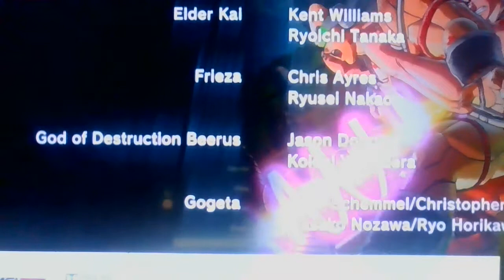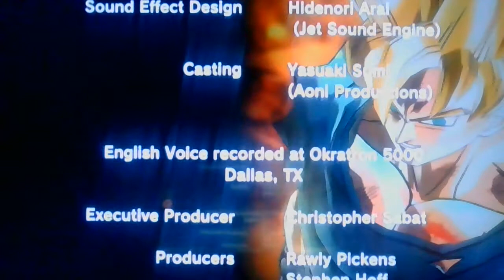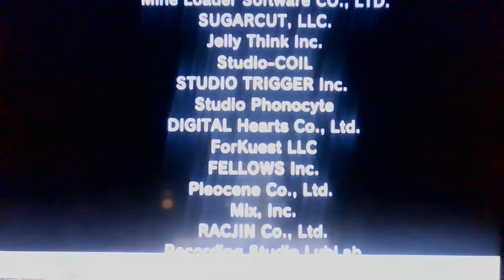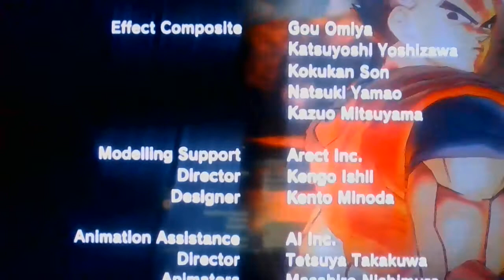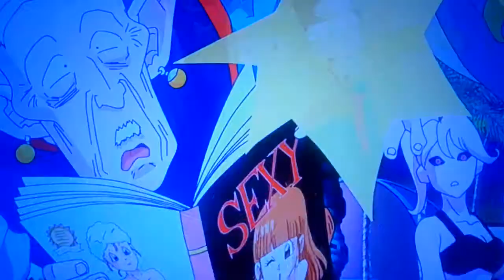THE END and a new start(dragon ball)